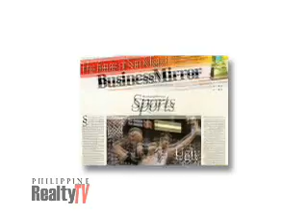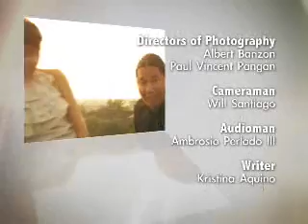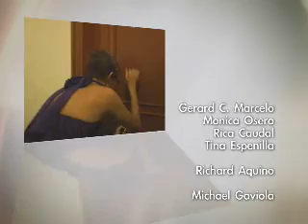PRTV EP 9 CBB